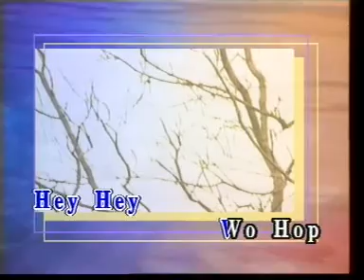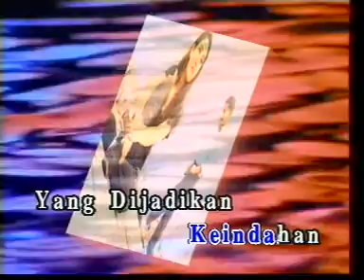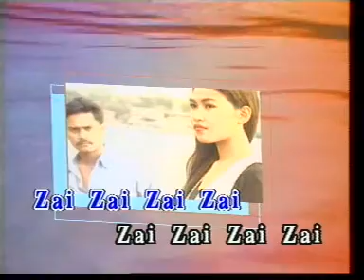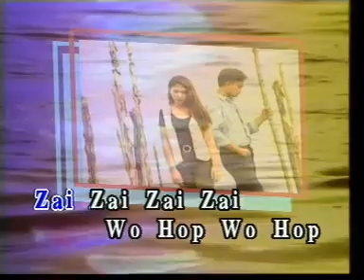KEINDAHAN PANTAI - M.SHARIFF